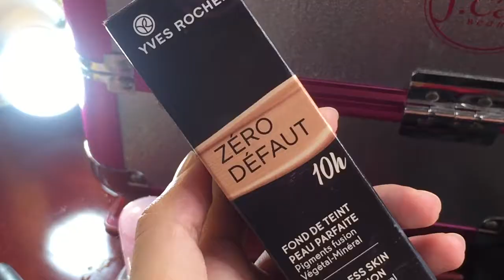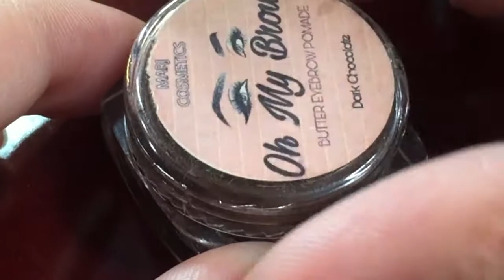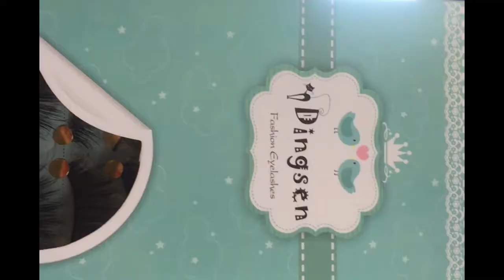PHOTOSHOOT TIPS SA BAHAY |CHEAPEST LIPGLOSS | EXPENSIVE IG FILTER INSPIRED MAKEUP TUTORIAL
Hello Ladies!